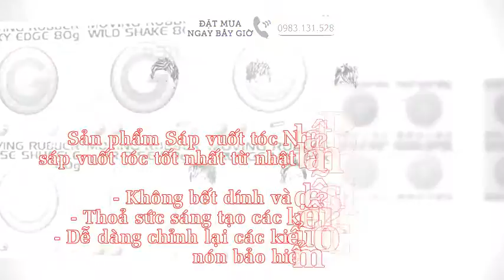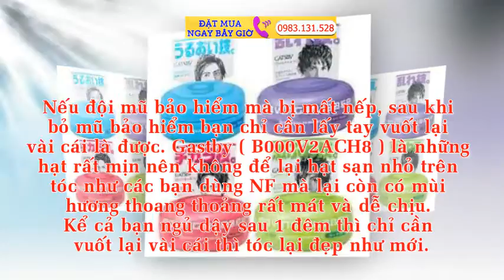Sáp Vuốt Tóc Nhật Bản Gel Vuốt Tóc GATSBY 80G Tạo Kiểu Tóc Nam Nữ Đẹp Như Ý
Sáp vuốt tóc Nhật Bản GATSBY 80G giúp bạn tạo kiểu tóc với nhiều style đẹp như ý, không những thế Sáp vuốt tóc Nhật Bản GATSBY còn cung cấp dưỡng chất ko làm hại tóc. Với sáp vuốt tóc GATSBY Made In Japan bạn hoàn toàn có thể tạo cho mình một phong cách mới độc đáo, cá tính mà vô cùng đơn giản.

Sáp vuốt tóc Nhật Bản Gatsby với mùi hương dễ chịu, tạo nếp cực nhanh và giữ tóc óng mượt suốt cả ngày, sáp vuốt tóc Gatsby thật sự là một loại “mỹ phẩm” lý tưởng cho tóc, không những giúp bạn có được những kiểu tóc như ý khiến cho tóc vào nếp vẫn giữ độ mềm mà còn bảo vệ tóc khỏi các tác nhân gây hại bên ngoài.